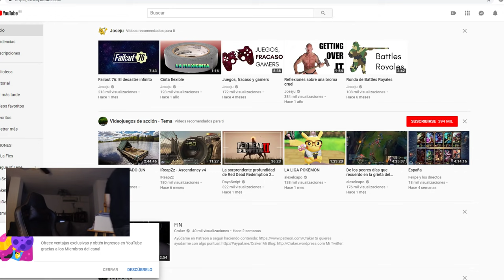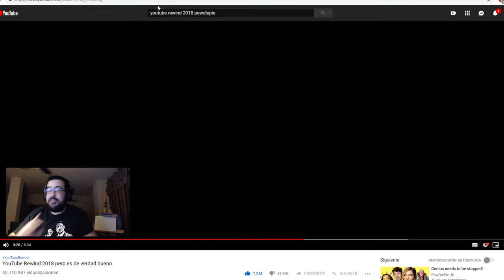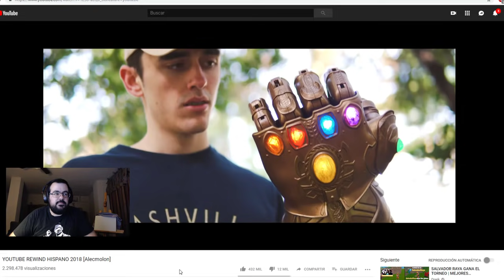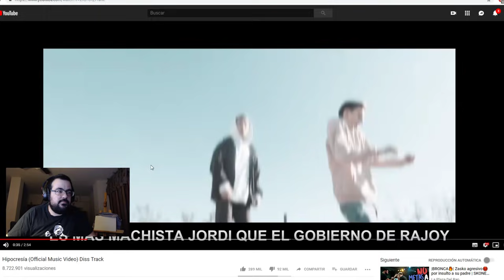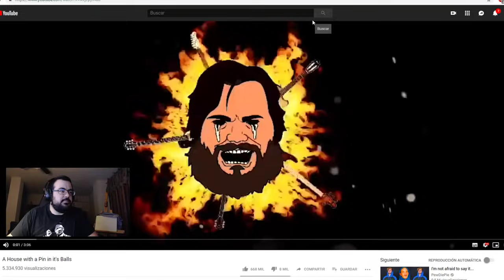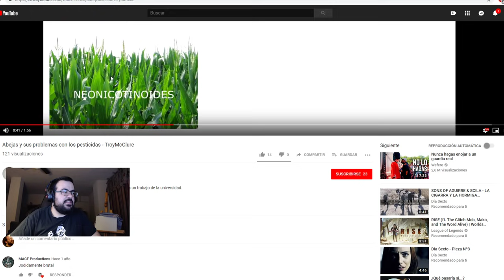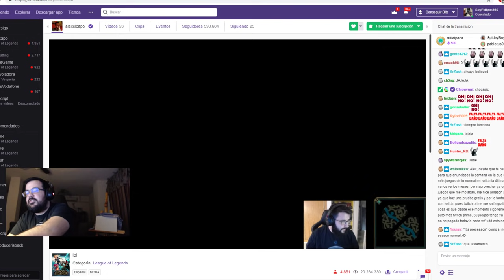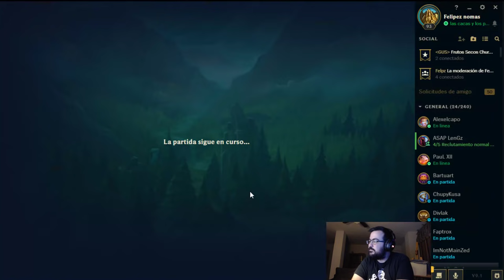U LAF U LUS 2 | He vuelto, de nada